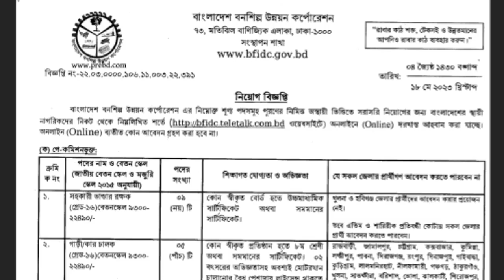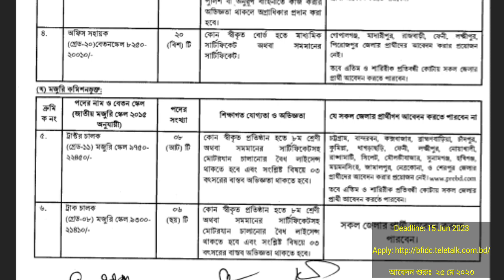১৪৮ পদে বনশিল্প উন্নয়ন কর্পোরেশন এ নিয়োগ বিজ্ঞপ্তি | BD job circular | New Job Circular | govt job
১৪৮ পদে বাংলাদেশ বনশিল্প উন্নয়ন কর্পোরেশন এ নিয়োগ বিজ্ঞপ্তি প্রকাশিত হয়েছে | আবেদন করার শেষ সময় ১৫ জুন, ২০২৩।